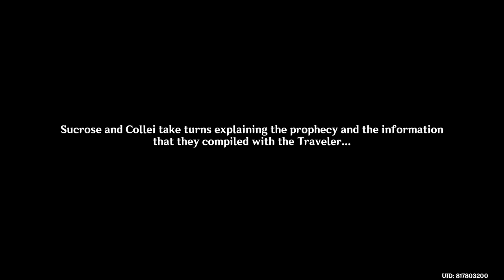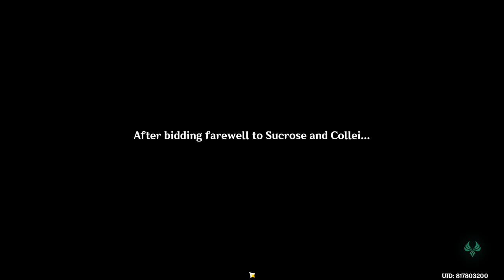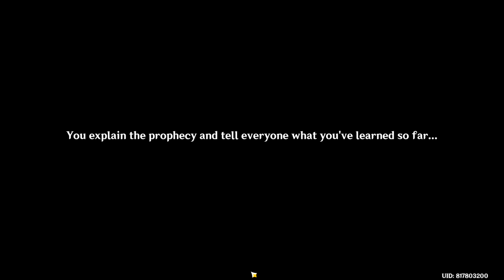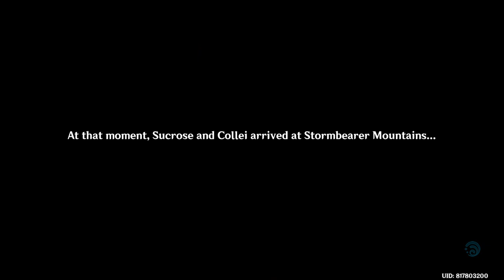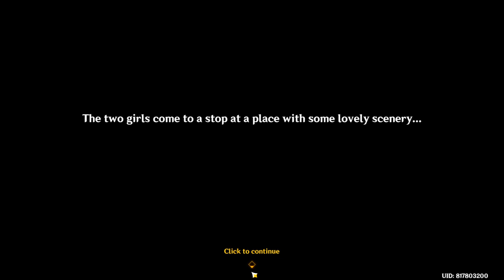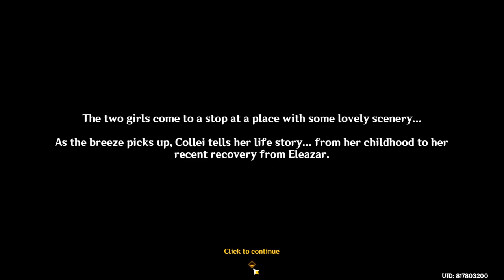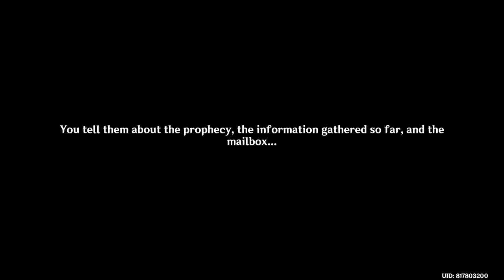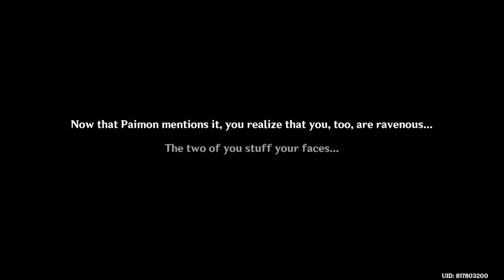Windblume's Breath (v3.5) - [Part 3] - Genshin Impact